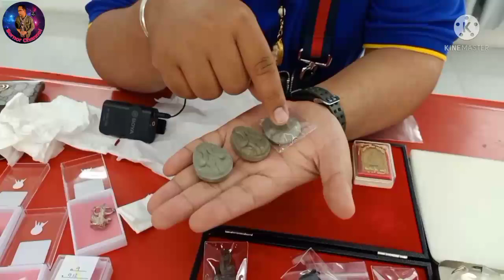งานประกวดพระเครื่อง ที่วิคตอรี่ เซ็นเตอร์ ชลบุรี | หลวงพ่อเพี้ยน อัคคธัมโม วัดเกริ่นกฐิน ยอดนิยม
งานประกวดพระเครื่อง ที่ห้างวิคตอรี่ เซ็นเตอร์ชลบุรี | หลวงพ่อเพี้ยน อัคคธัมโม วัดเกริ่นกฐิน ยอดนิยม